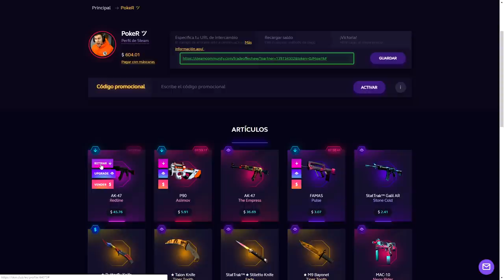ME DOY TODA LA VUELTA PARA MATARLO A TASER